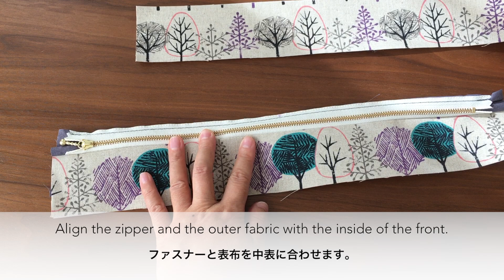ファスナー付きトートバッグの作り方【How to make a tote bag with zipper】DIY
ファスナーなしのトートバッグはこちら/Click here for tote bags without zippers.

以前紹介したトートバッグにファスナーをつけました。
持ち手やポケットなど多少変更していますが、大きさは同じです。
ファスナーの付け方はいくつかありますが、今回は端まで布で隠れる方法です。
I added a zipper to the tote bag I introduced before.
The size is the same, though the handles and pockets have been slightly changed.
There are several ways to attach the zipper, but this time I used the method where the fabric covers the edges.
【材料/materials】
オックス、リネン、綿麻キャンバス、帆布など
e.g., oxford, linen, cotton linen canvas, canvas, etc.
ファスナー/Zipper : 35cm

動画で表布に使用しているのは綿麻キャンバス生地と11号帆布（底布、持ち手）です。
In the video, cotton linen canvas fabric and No. 11 canvas (bottom and handles) are used for the outer fabric.
【出来上がりサイズ/Finished size】
W38cm（下部/bottom W26cm) H23cm マチ/gusset 12cm

作品の販売は自己判断でお願いいたします。
作り方や、型紙の販売はご遠慮下さい。

こちらのチャンネルで紹介したものを参考にして作ったものを販売される場合は、その旨を記載してください。
例）パターン：Katabami(YouTube）
　　パターン：@katabamitoto